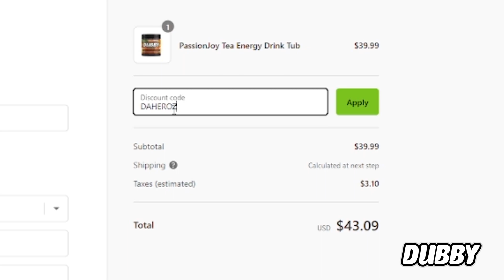Why is Land Destruction hated in magic the gathering?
In today's episode, we delve deep into the controversial strategy of land destruction, a tactic that has garnered a notorious reputation in the gaming community, particularly in the realm of collectible card games like Magic: The Gathering.

Often viewed as an impediment to the enjoyment of the game, land destruction can stall your opponent's gameplay to a grinding halt, fostering frustration and elongating matches unnecessarily.

Join us as we explore the reasons behind the widespread disdain for this strategy, examining its impact on gameplay dynamics and player satisfaction. Whether you're a seasoned player or just getting started, this discussion offers a nuanced look at why land destruction has become one of the most hated strategies in gaming history.

Main Channel:    @DaheroTV
Podcast Channel:  @digitalscrubs
Gaming Shorts Channel:    @The671Gaming

👉Powered by Dubby.
Used my code DAHEROZ to get a discount at checkout

👉What is Dubby?
Dubby Energy makes a clean gamer energy drink to help enhance focus, concentration, and reaction time with no jitters, crashes, or bad ingredients.

MTG Arena is free right now.